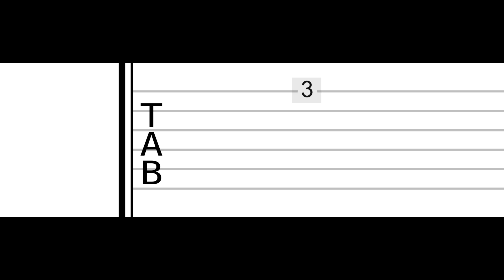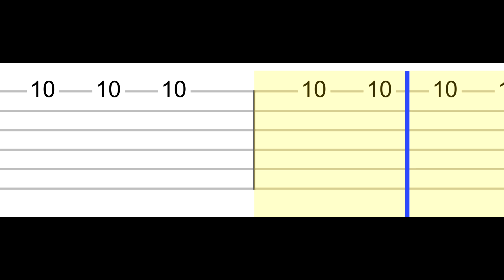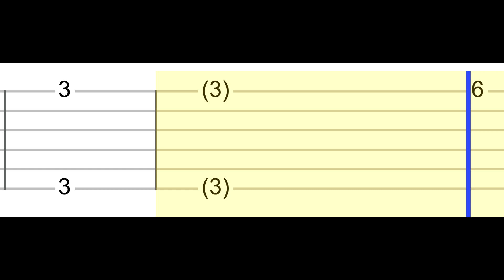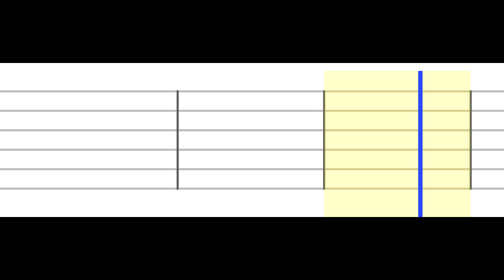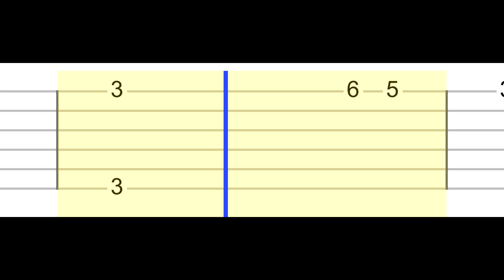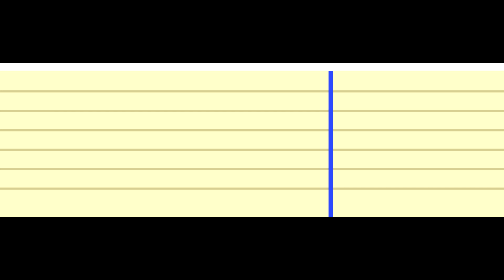Post Malone - Rockstar (Slow Easy Guitar Tabs Tutorial)